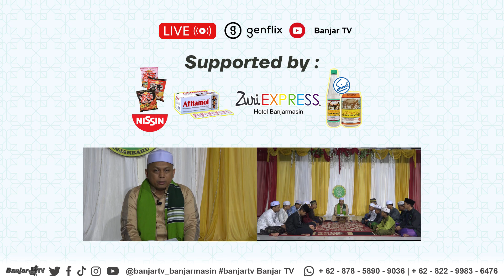GURU MUHA | CARA BERSYUKUR KEPADA ALLAH SWT | MAHABBAH RMA